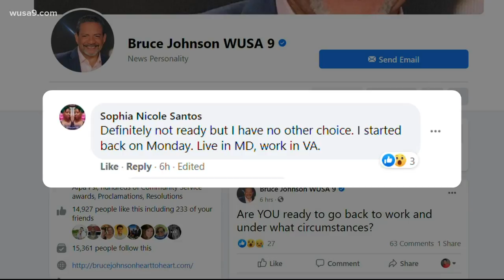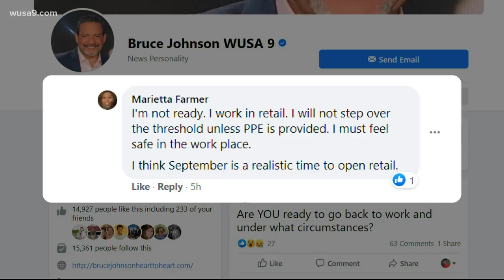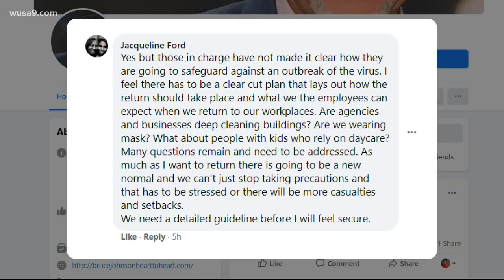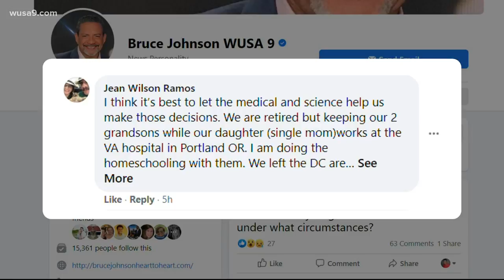FINAL THOUGHT: Are you ready to go back to work and under what circumstances?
In his FINAL THOUGHT, Bruce Johnson explores with viewers "Are you ready to go back to work and under what circumstances?"